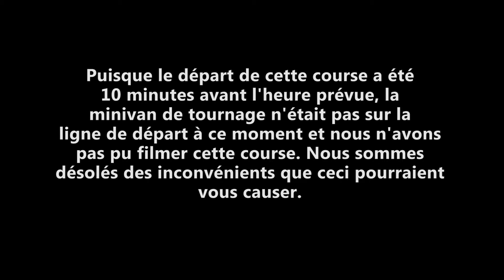Québec Cup 2014 (dimanche) - Course 01 - Communautaire mixte - Éliminatoire (200m)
CLIQUEZ pour plus de renseignements sur cette course

Communautaire mixte Éliminatoire (200m)

COULOIR DE DÉPART
1 Barracuda
2 Tsinamis de Sherbrooke
3 Bras de Fer de Québec
4 Maki Catta
5 Dragon Breath

RÉSULTATS
1 Bras de Fer de Québec 0:53.86
2 Tsinamis de Sherbrooke 0:54.62
3 Maki Catta 0:55.24
4 Barracuda 0:56.94
5 Dragon Breath  0:57.29